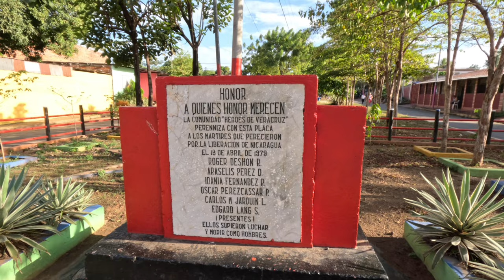Karaoke in Leon Nicaragua 🇳🇮 Walking Central Veracruz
Today I talk about how we have discovered karaoke here in Nicaragua and you can see me performing it on a recently uploaded video as well at Geckitos in Leon. And I walk through central Veracruz showing more of the area and some beautiful houses for sale!

22 January 2023